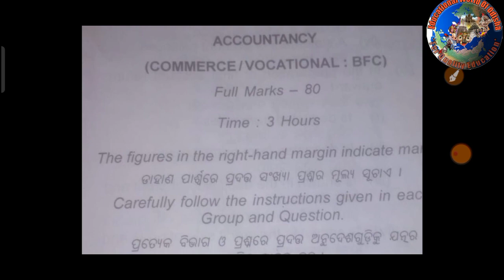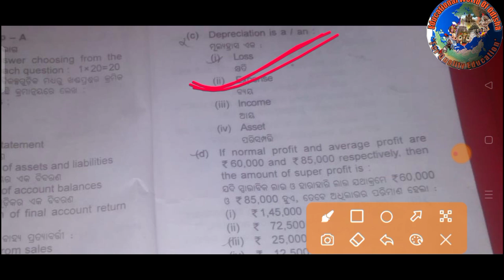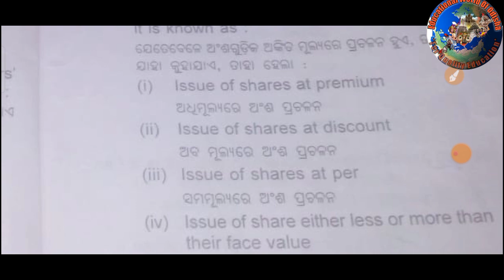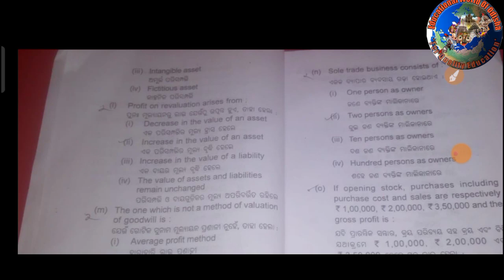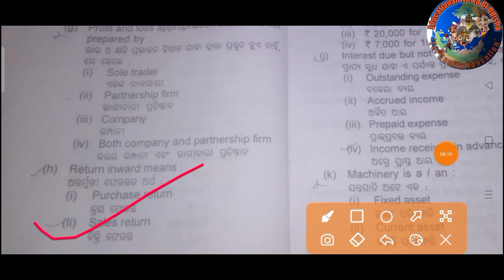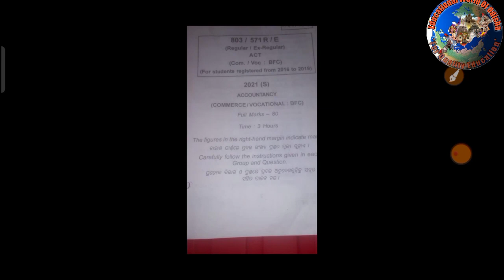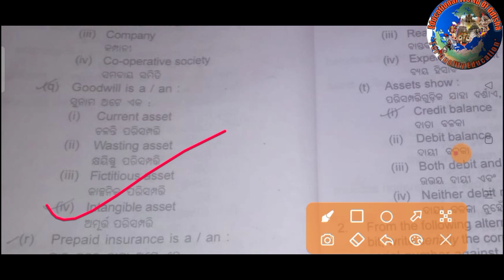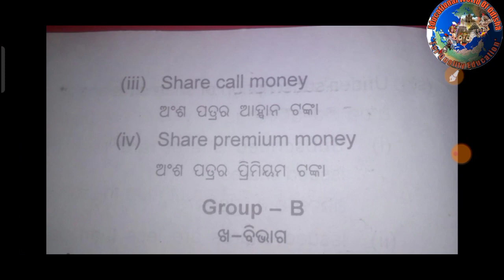Plus 2 Offline Exam Accountancy MCQ Answer Full Discussion। Commerce stream। Offline Exam।